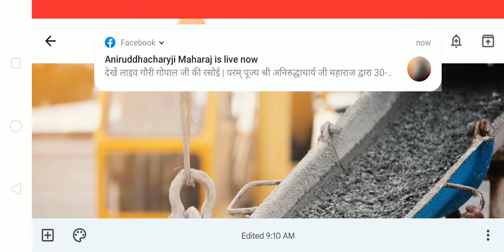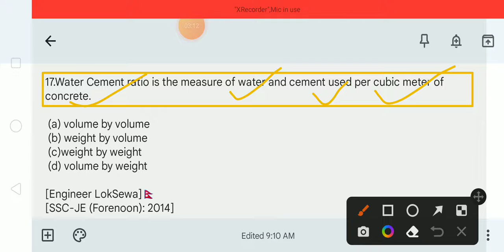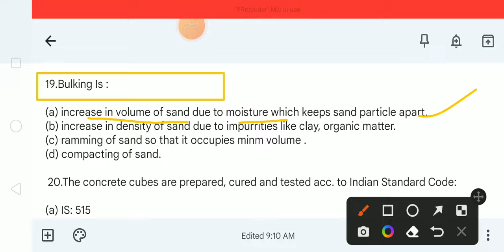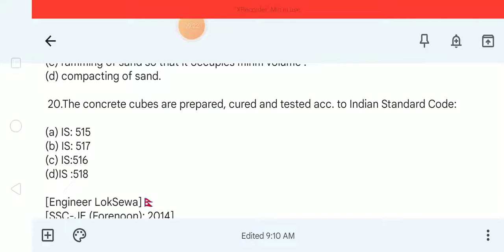Most VVI MCQ Concrete?[16-20] 🔥|Engineer LokSewa🇳🇵|TU.PU.KU.MU.POU.|Civil Engineering| Dipak Mandal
Heartly Welcome to This YouTube Channel ...❣️

I ,Myself Dipak Mandal . In This Channel You Will Get Videos On

 ✍️Details About Public Service Commission (PSC)

 ✍️ Nepal Engineering LokSewa

 ✍️VVI MCQs  Objective And Subjective Questions of Previous Year And Their Solutions

✍️PSC Engineering Objective and Subjective Questions And Their Solutions.

✍️ Course / Syllabus Of Different Engineering  University In Nepal🇳🇵

✍️VVI Old Question for University Exam

✍️ Semester End Exam Questions And Their Solutions of Different Engineering University In Nepal

✍️PSC MCQs Set Practice.

 ✍️Very Clear ,Usefull  And Effective Knowledge For Every Civil Site Engineer.

"Here You Will get  Different Videos Related to Civil Engineering LokSewa in Nepal🇳🇵. "

It Covers All Engineering Sublects related to  Different Universities  in Nepal🇳🇵.

      "  All  Videos are Highly effective 🔥
         To  BuildUp your  Confidence For
         Field /Site . "

Mainly Focused On Knowledge that  Must Help Field/Site Engineer For Safe and Stable Structure .

Your Quaries :-
Most VVI MCQ Concrete?🔥
Engineer LokSewa🇳🇵
TU.PU.KU.MU.POU.
Civil Engineering
Dipak Mandal
Important MCQ Concrete ?
Engineer LokSewa🇳🇵
TU.PU.KU.MU.POU.
Civil Engineering
Dipak Mandal
Concrete Kya He ?
 What Is Concrete ?
 Concrete Kya He ?
Importance of Concrete Technology?
What is Structure
Steel bhaneko k ho ?
Tribhuban University
Kathmandu University
Pokhara University
Purwanchal University
Midwestern University
Kathmandu University